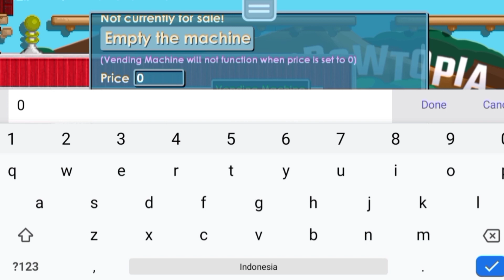EASY PROFIT DENGAN MODAL 39WL BISA JADI 1DL DALAM WAKTU 1 HARI DOANG | GROWTOPIA PROFIT 2022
Yow halo temen-temen, balik lagi sama gua PadiL di Channel ReaLPadiL. Jadi di video kali ini gua mau kasih tau sama kalian semua (TIPS PROFIT) dari membuat (CACTUS). Jadi kalian harus tonton video ini sampai habis dan jangan di skip ya temen-temen. Maaf kalau kata-kata ku kurang jelas atau patah", karena hp ku kentanq. Jadi mohon dimengerti ya temen-temen semua. Terimakasih 🤙

FOLLOW IG : ReaLPadiL
FOLLOW TIKTOK : ReaLPadiL

2022 Dirt to DL
ReaLPadiL Profit
Growtopia mass
Growtopia Project
Growtopia Lazy Profit 2022
Growtopia Cara Membuat Military Radio
Cara Profit Membuat Military Radio
Cara Membuat Military Radio Growtopia
Massing Growtopia 2022
Mass Growtopia 2022
Growtopia Cara Membuat Bush
Cara Membuat Bush Growtopia
Insane Profit Growtopia 2022
Insane Profit With Glowy Block
Cara Membuat Cutaway
Cara Profit Membuat Cutaway
Cara Membuat Cutaway Growtopia
Cara Profit Membuat Cutaway Growtopia
Cara Membuat Puzzle Brick Growtopia
Cara Membuat Puzzle Brick
Cara Profit Dari Membuat Puzzle Brock
Cara Profit Dari Buat Puzzle Brick Growtopia
Cara Membuat Cactus
Cara Membuat Cactus Growtopia
Cara profit modal 20wl
cara profit modal 20wl Growtopia
cara profit modal 20wl 2022
profit modal 20wl
profit modal 20wl Growtopia
profit modal 20wl 2022